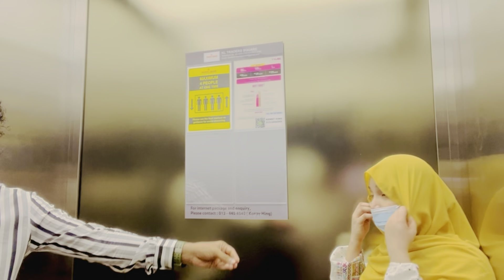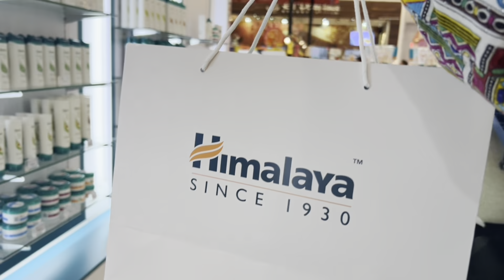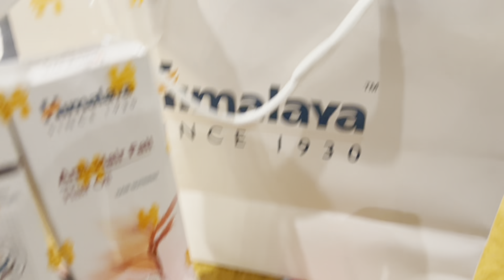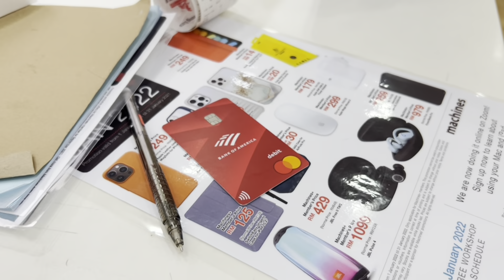VLOG SHOPPING SAXAAF IYO ADNA JAFOW ( qosolka aduunka) 😂